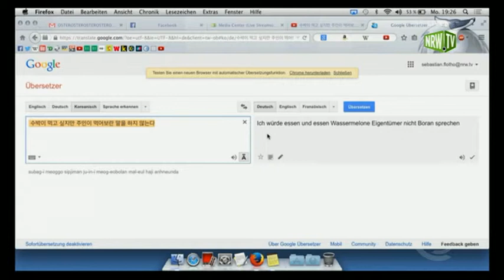KOREANISCH FÜR ANFÄNGER II: Ich würde essen und essen Wassermelone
Die Koreaner sind (teilweise) ein lustiges Volk. Ein Grund für uns, auch einmal deren Videos in den Fokus des KlickBlicks zu setzen.